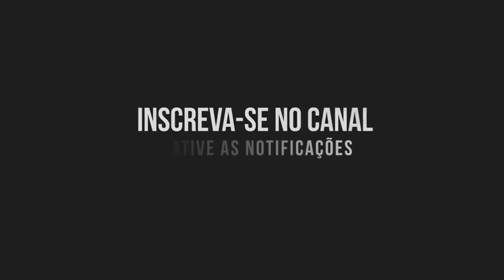MODO CARREIRA FIFA 18 - #02 FIM DA PRÉ TEMPORADA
Deixe um comentário falando o q achou do vídeo e diga o que quer ver aqui no canal , que sempre tentarei atende-los.

PSN ID = TheMaucriadoBr
Console = Playstation 4